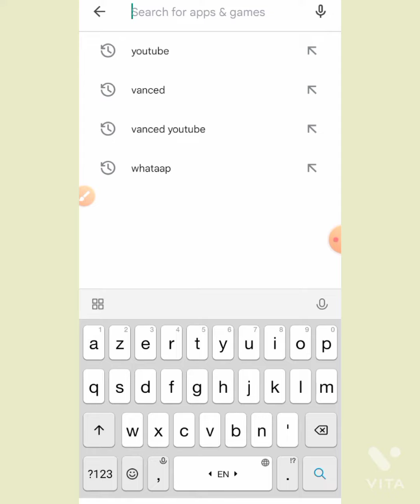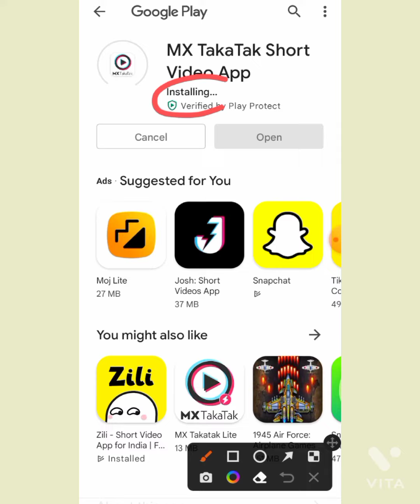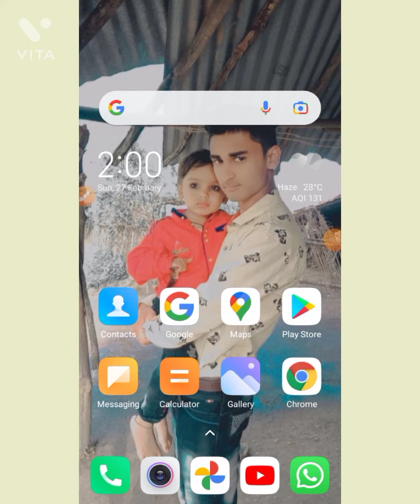mx takatak download kaise karen//mx takatak app download kaise karen//download kese kare mx taka tak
mx takatak download kaise karen
mx takatak app download kaise karen
download kese kare mx taka tak

how to download mx takatak app
mx takatak app download karne ka tarika
mx takatak
mx takatak download kaise kare
mx takatak ko download kaise kare
mx takatak app download
mx takatak app download link
mx takatak app kaise download kare
mx taka tak kaise download kare
mx takatak download karna hai
mx takatak download karna hain
mx takatak ko install kaise kare
how to install mx takatak app
mx taka tak app
mx takatak
mx taka tak

... t
tags for YouTube